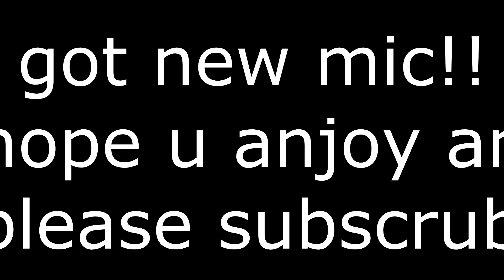mamamaxx and juulsauce rant!!!!!! 1! !! !!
fuk dis dudS!

im 4 plz subcruib! or else rant